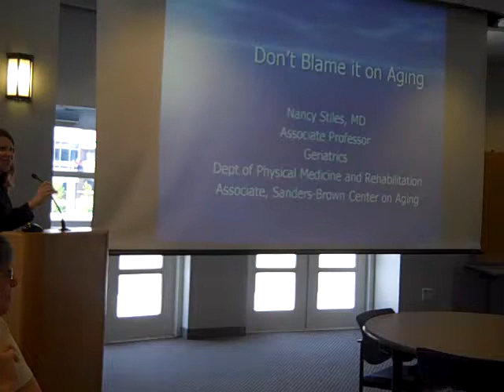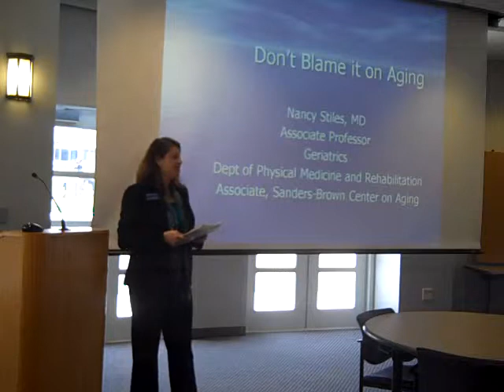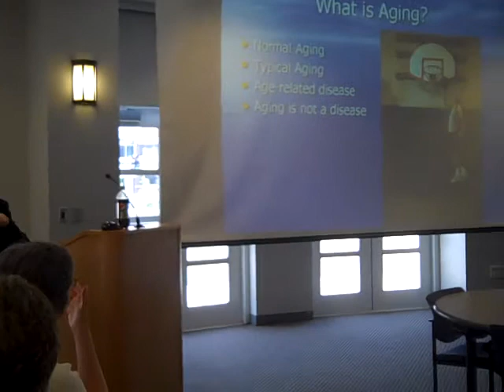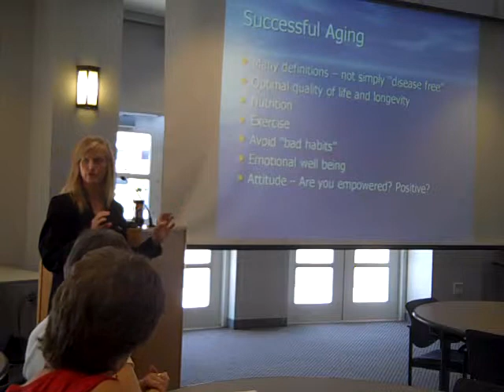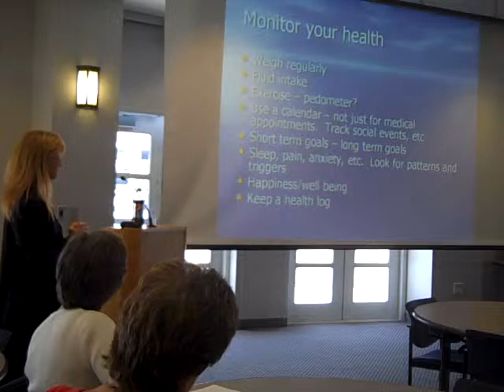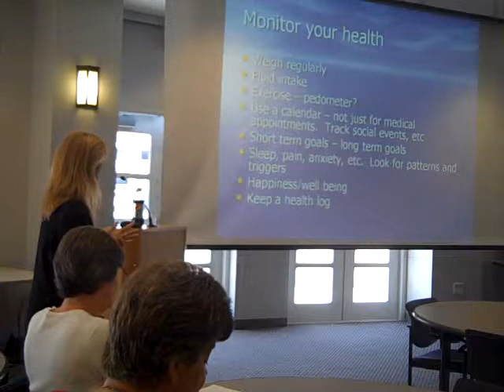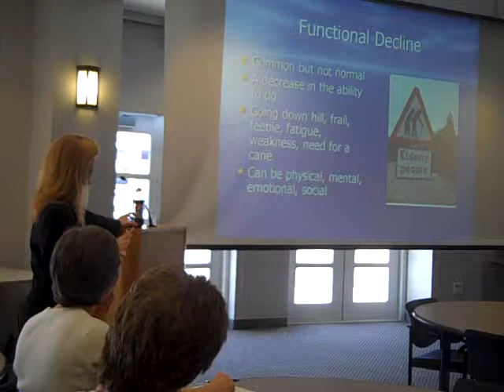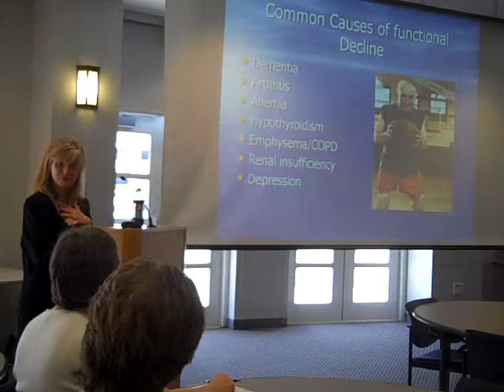Health Smart Conversation with Dr. Nancy Stiles Part 1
Part 1 of Don't Blame It on Aging presentation.